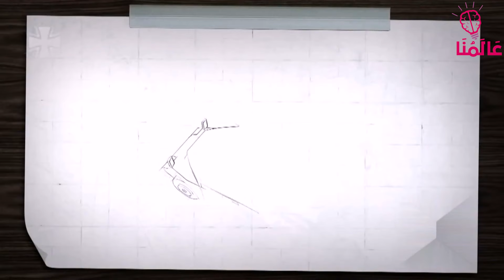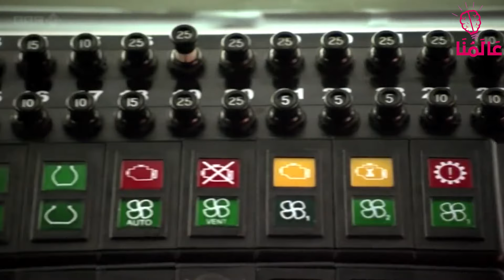أقوى 6 مدرعات في العالم لسنة 2020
مع بداية القرن العشرين امتلكت الدول الصناعية القوة المحركة الفعالة لتسيير عربات مدرعة كانت في البداية تسير على عجلات. ومع أن بريطانيا بدأت بإنتاج عربات مدرعة عام 1903 وتبعتها فرنسا عام 1908 ثم ألمانيا عام 1912، وأُطلق عليها اسم المصفحات، فقد رُفض أكثر تلك النماذج من قبل المسؤولين لبدائيتها، وسهولة وضعها خارج المعركة بنيران المدفعية والأسلحة الثقيلة، الأمر الذي دفع المصممين إلى تطويرها لتتناسب مع جميع الظروف المحيطة بها ▬▬▬▬▬▬▬▬▬▬▬▬▬▬▬▬▬▬▬▬▬▬▬▬▬▬▬▬▬▬▬▬▬▬▬▬▬▬

-   || الموقع الرسمي لقناة عالمنا؟